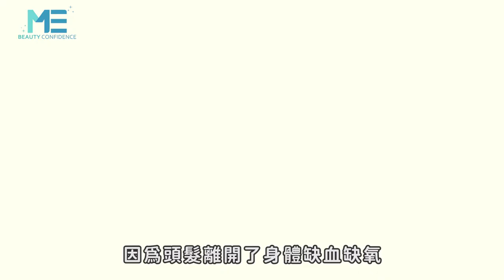植髮｜植髮術後怎麼照護頭皮和毛囊？醫師教你術後這樣做！ft.家醫專科楊名權醫師【ME美醫誌】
植髮術後有什麼禁忌事項該提防，老煙槍可以吸菸嗎？又有什麼照顧方式可以保護剛植完的頭髮，作息如何去調適，使術後可以達到最高的預期效果呢？醫師教您守護術後脆弱的頭髮，各項叮嚀也請牢記並實踐，才能使植後頭髮強又壯！

各節重點：
00:14 植髮後如何保養頭髮：植髮後一週黃金期
00:53 頭皮需要足夠的濕潤
01:20 低能量雷射的協助

延伸閱讀：
變性｜什麼是性別認同障礙？跟性別不安有關嗎？ft.整形外科沈秉輝醫師【ME美醫誌】
植鬍｜植鬍手術後要注意什麼？來創造一個讓鬍子安穩生長的環境吧！ft.皮膚科曾德朋醫師【ME美醫誌】